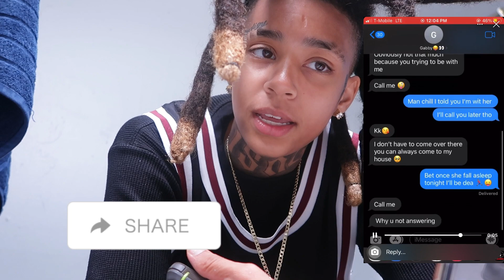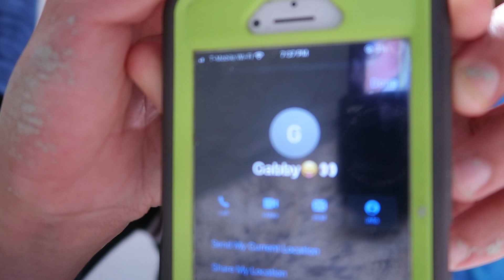Texting another girl prank on girlfriend (SHE TRIED TO FIGHT ME🥊🤯) -AK NATION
Thank you guys for watching this video make sure you give this a big thumbs up make sure you like comment and subscribe if you’re new and we’re on the road to 1k , , Follow us on all our social media’s down below

Shanti’s social media’s
› sugarb...Web resultsComing Soon☺️ (@sugarbarbiee.shop) • Instagram photos

Kt social media’s
Make sure you guys support both
Of our businesses

Love yalllll🥰